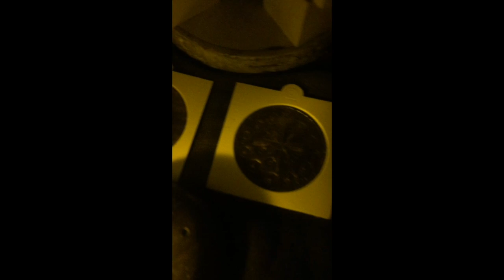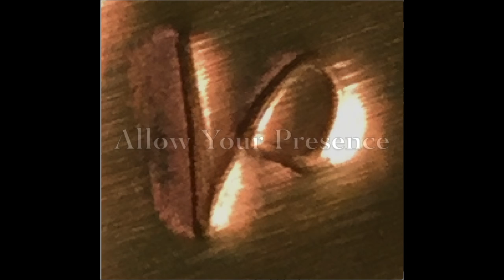Angels About the Grove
My aim is to attract the angels hovering over my grove long enough to produce a transformation within my consciousness. My Allow Your Presence program is about designing your own system of manifestation. I am now in the last month of it myself; focus is now shifting from divine resonance to creative force, which I am attempting to channel into my business and my finances. Wish me well, my peeps!
Aho!

Most of these sacred and magical items in this video come form E.J. Gold and the peeps at I.D.H.H.B. Check them out and upgrade your resonance.